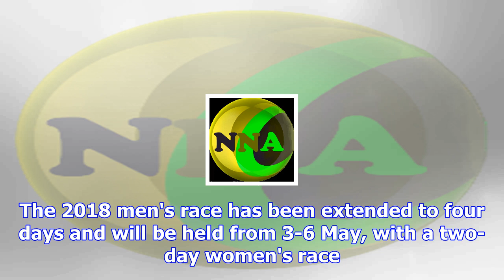Tour de yorkshire 2018: mark cavendish to compete in four-day race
Mark Cavendish won Olympic silver on the track in Rio last yearMark Cavendish will race in next year...